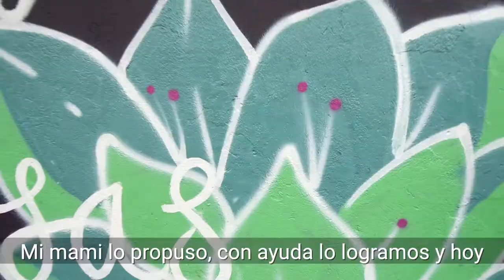Gracias a NuestraZonaSegura hemos recuperado 46 espacios en Bogotá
"La gente muchas veces cree que esto no es posible, YoLoViví y si es posible" dice la hija de doña Luz Marina (QEPD) quien antes de que falleciera su madre postuló el parque de su barrio a NuestraZonaSegura.

¡Un lugar limpio es un lugar seguro! Ya hemos recuperado 46 en Bogotá.🤝🏽🏘️